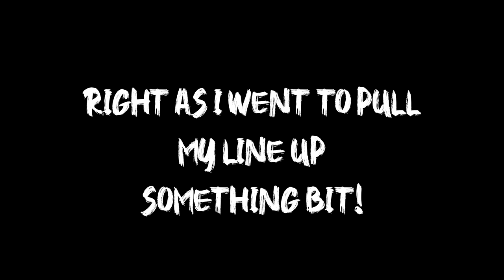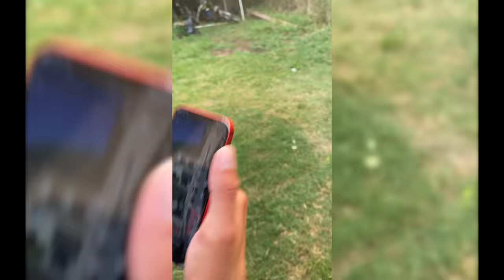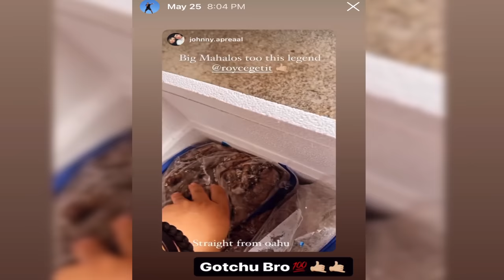Big Fish on The Bubble n Fly! Unforgettable Catch / Fishing Hawaii Vlog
In this episode I go for an early Bubble N Fly fishing sesh.. I been going early mornings or late evenings trying for papio.. I Been practicing using the Bubble and Fly
My Persistence finally paid off! Finally caught a nice Papio! I was all stoked.. Then I tried again and right after I caught an even bigger one! The fight was so fun and this type of fishing is suuuuper addicting..
Anyways I ended up letting the Papios go.. I already had a lot of fish at home and still needed to cook some up for my other episodes..

Then later that day we headed out to get supplies to ship tako (octopus)
This Boy asked me to send him bait to big island for the tokunaga ulua tournament... You Unks is down for the boys so I did a little google search and managed to figure out how to ship frozen goods lol
Not got lie unko was super New2Dis and I had small kine hard time but we ended up getting it done.. I swear it was the biggest trip with the dry ice tho lmao.. Aunty Shyla did some google search on dry ice and we was all paranoid after 🤣